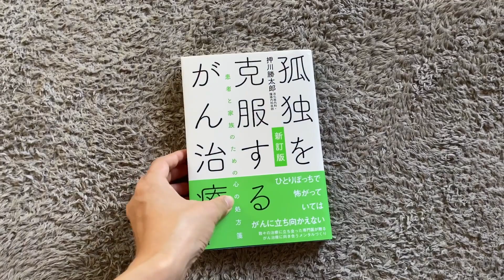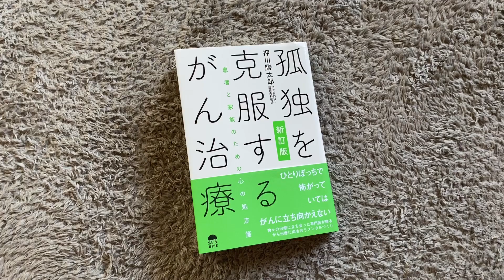【アドバイスあり】がん患者が傷つく一言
【新訂版 孤独を克服するがん治療】
amazon

お見舞いに行く時
入院している人に
なんて言ってあげれば良いか分からない人も
多いのではないかなと思います。

今回はあくまでも
私の場合（子宮体がん子なし）なので
参考にならない人もいるかと思いますが

アドバイスもありますので良かったら
見てみてください

【自己紹介】ーーーーーーーーーーーー
ヒダノマナミ　現在33歳。
子宮体がんステージ4B（類内膜腺癌G1）
29歳でがんになりました。
子宮全摘して命の代わりに
子どもが産めない体になりました。
ここからは、
悔いの残らない生き方をしようと
今一生懸命人生楽しんでいます！
現在経過観察中で元気です⭐︎

⭐️いらすとや

【オンライン患者会】
女性特有のがんサバイバー専用SNS
❤️ピアリング
❤️AYA世代とAYA世代＋のためのアグタス

【音源】
🌴DOVE-SYNDROME
🌴効果音ラボ